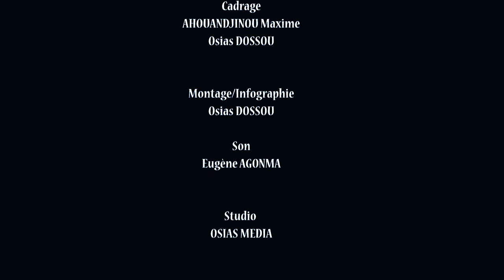Papa procureur retraité - Abis 229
Ils vont manger et boire avec toi et ce sont toujours eux qui vont mal parler de toi dans ton dos. Il vaut mieux être entouré par peu de gens qui nous aiment que par beaucoup qui nous le font croire..